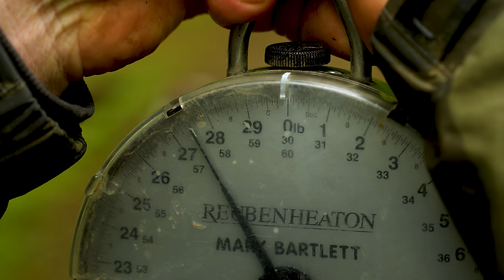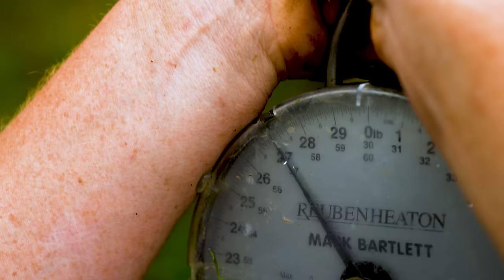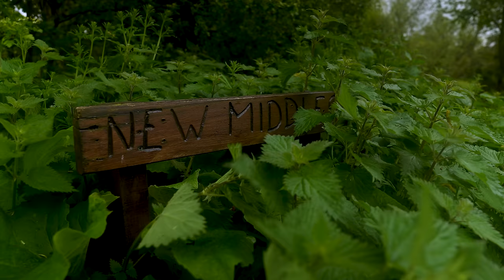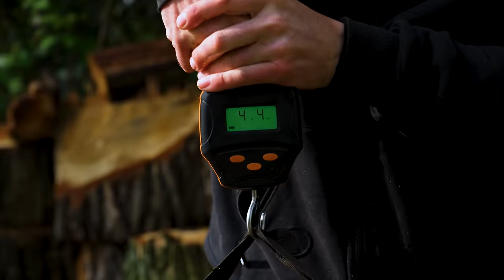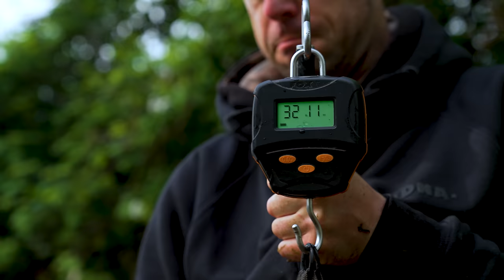**MOZZA AND BART RETURN TO ORCHID!** CARP FISHING | DNA BAITS | ORCHID LAKES 'HOME OF THE THIRTIES'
***Carp fishing for old, English carp on Orchid Lake in Oxfordshire, featuring Lee 'Mozza' Morris and Mark Bartlett***

Loyal followers of the DNA Digital TV YouTube channel will remember a classic Winter Series episode from Orchid Lake filmed back in 2016, when Lee Morris and Mark Bartlett enjoyed an epic session fishing out of the Alamo swim despite some appalling conditions in the depths of winter.

Well, now the lads are returning to the ‘Home of the Thirties’ and this time it isn’t winter! That’s right, for the first time we’ve allowed the lads the luxury of fishing this venue at a more prolific time of year, so we are expecting big things from them – with no excuses!

Seven years on from the last time they fished together on this famous Oxfordshire pit, join Mozza and Bart as they go in search of the many 30-pounders for which the venue is renowned.

There is much to enjoy in this video, including the opportunity to see Bart away from his natural habitat of fishing three rods on a bin lid at 160 yards. Yes, it turns out Bart can be just as effective at fishing at half a wrap as he is at 40 wraps, but you’ll have to watch the video to see exactly what we mean by that!

If you have plans on fishing this awesome venue in the future, this is a must-watch film, as there are lots of tips and techniques to garner from two of the very best in the business.

🎥 The Return to Orchid
⏰ 28th July – 6pm premiere; 7pm general release
🎣 Lee Morris and Mark Bartlett
📍 Orchid Lake, Oxfordshire